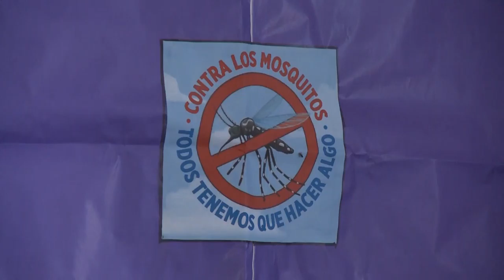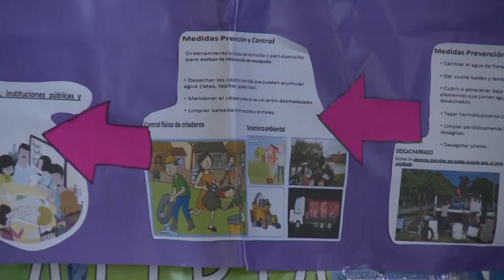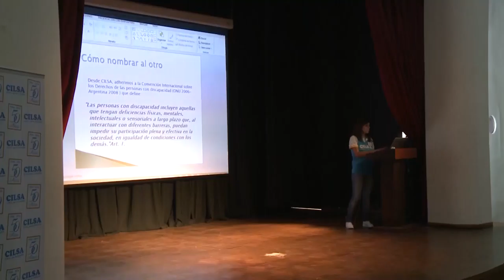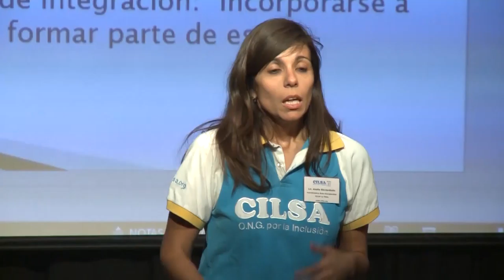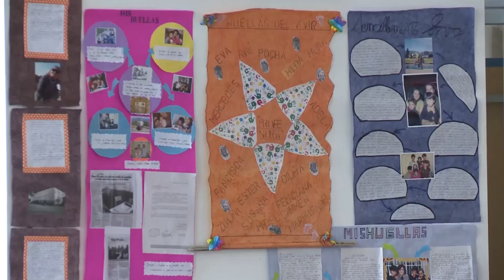Noticias UNAJ - Semanal Nª 60 -del 21 al 24 de noviembre de 2016